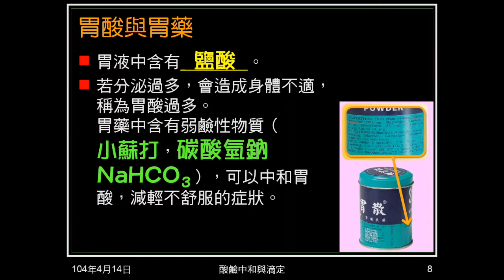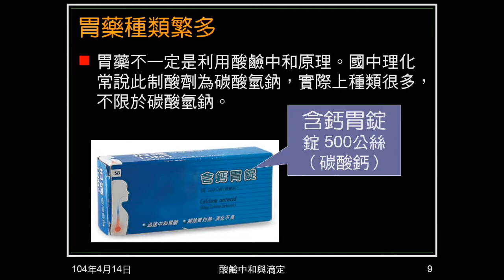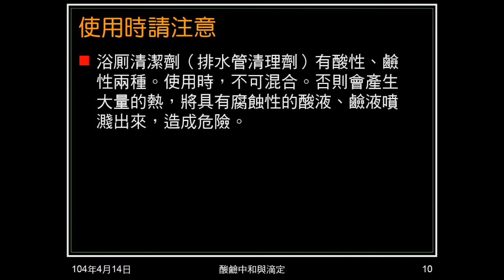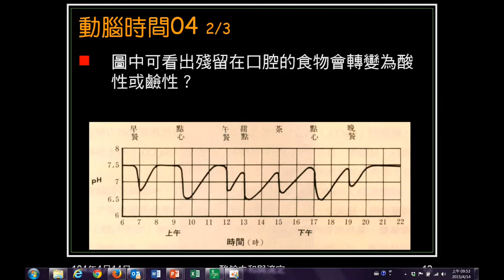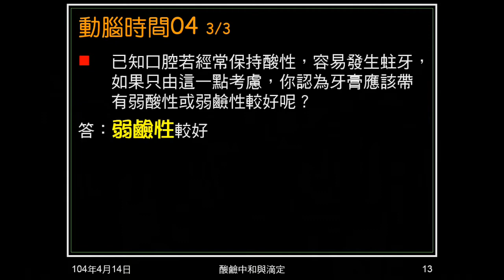103學年國二理化 酸鹼鹽30：草木灰、胃藥、動腦時間04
介紹草木灰、胃樂。動腦時間04問飲食口腔酸鹼性，牙膏為酸性或鹼性較好。